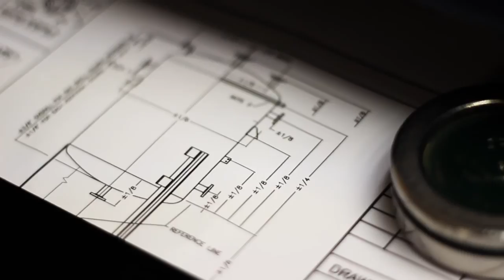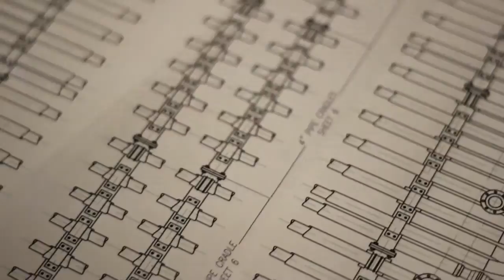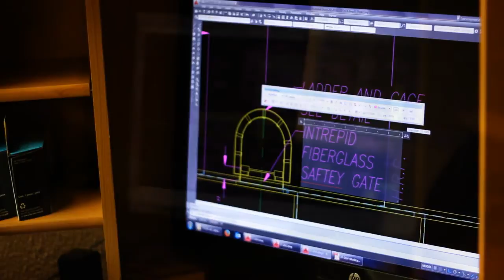Sistersville Tank Works